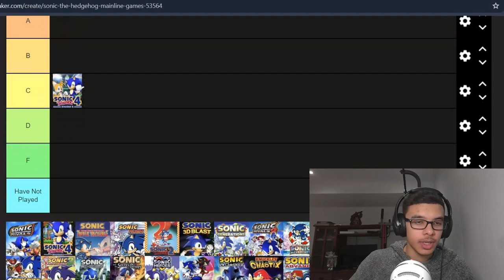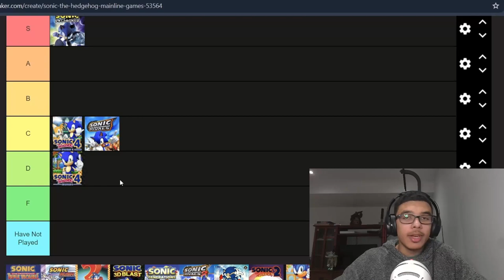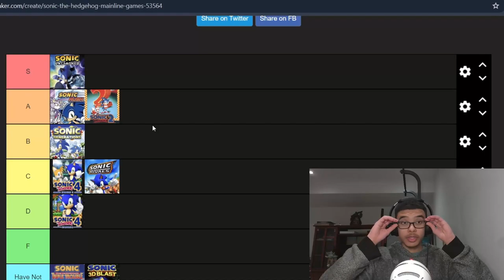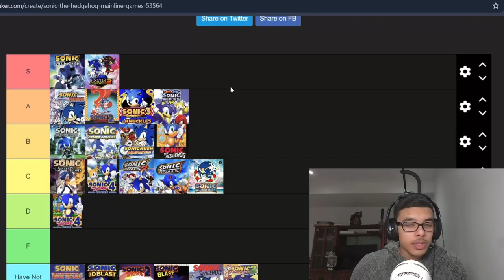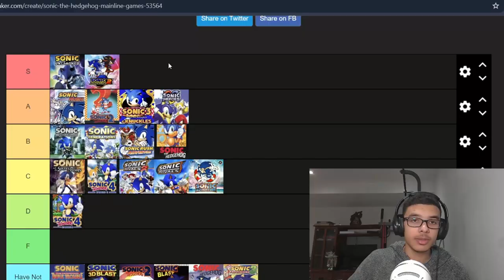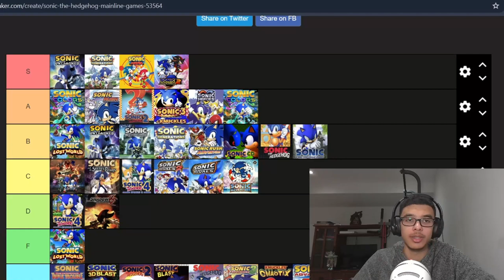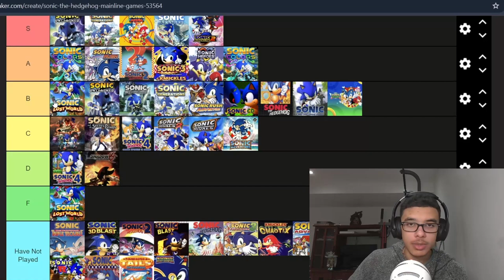Ranking EVERY Mainline Sonic Game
I will be ranking every mainline sonic game (that I've played), including prominent handheld games. Let me know what rankings you would change in the comments.